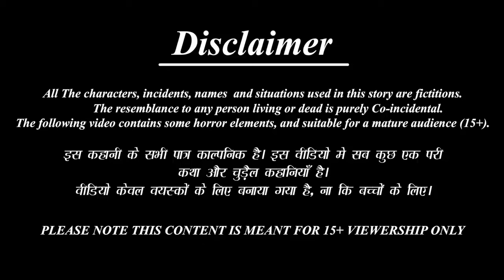Banjh Bahu ki Navratri | বন্ধ্যা বউয়ের নবরাত্রি পালন | Bangla Stories | Moral Stories | Bangla Golpo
✿ Story: Bandhya Bou Er Navaratri Palan - বন্ধ্যা বউয়ের নবরাত্রি পালন